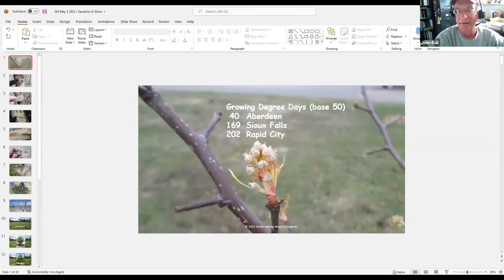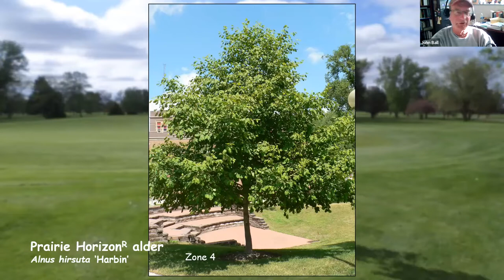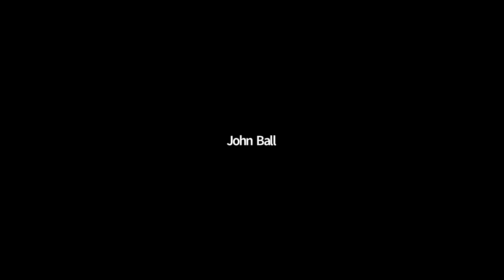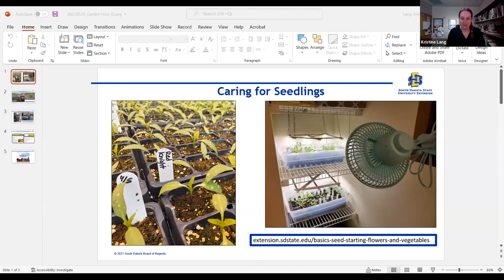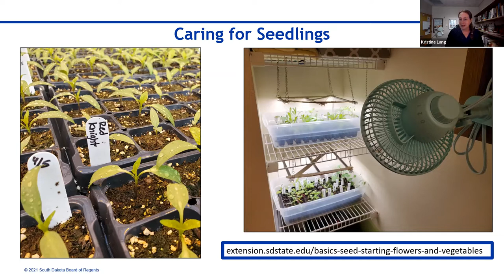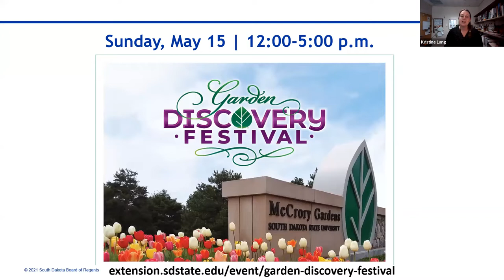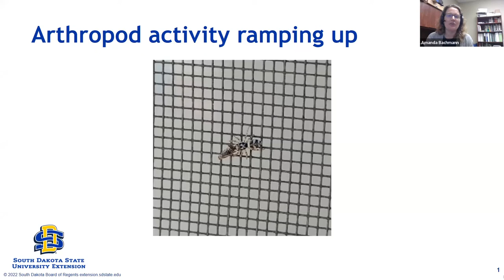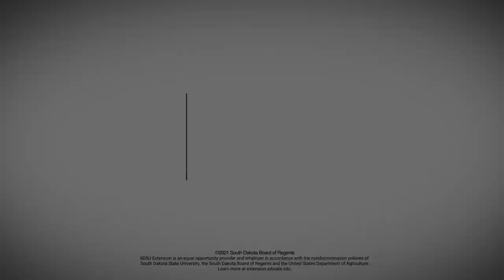2022 Garden Hour May 3: Growing Degree Days and the Garden Discovery Festival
Garden Hour is back, with its 2022 premiere episode, on May. 3. Once again, join John Ball, SDSU Extension Forestry Specialist, Rhoda Burrows, SDSU Extension Horticulture Specialist, Kristine Lang, SDSU Extension Consumer Horticulture Specialist, and Amanda Bachmann, SDSU Extension Pesticide Education & Urban Entomology Field Specialist, as they go over various garden issues relevant to South Dakota in 2022.